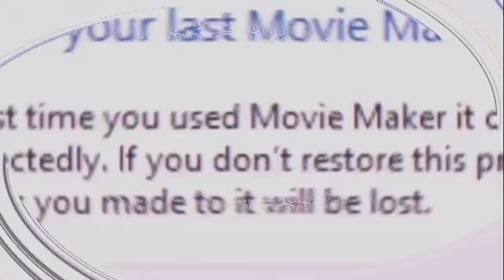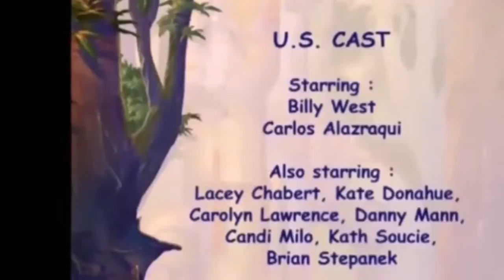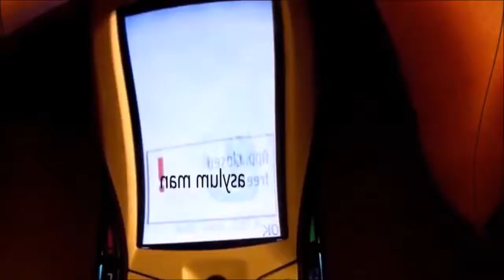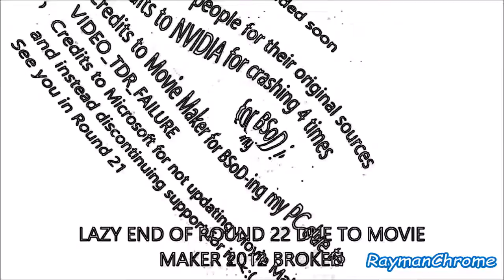[YTP TENNIS] Not only has Rayman ate custom effects, but also 2 of my WMM styles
Round 22/25 vs myself in duh rayman wmm tennis 2.
Using my WMM 6.0 style, Regular MM 2012 style and "First Talking Friends WMM Tennis" style.